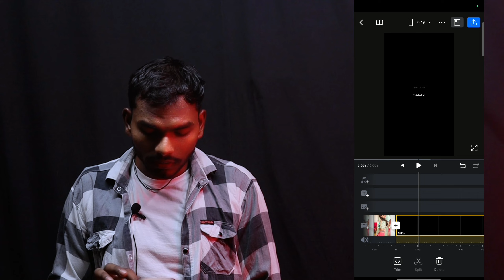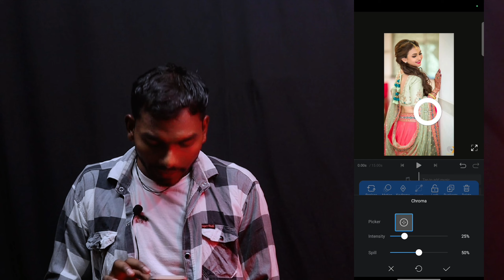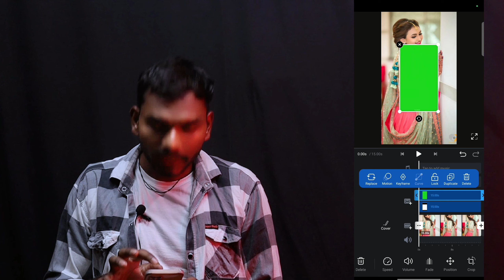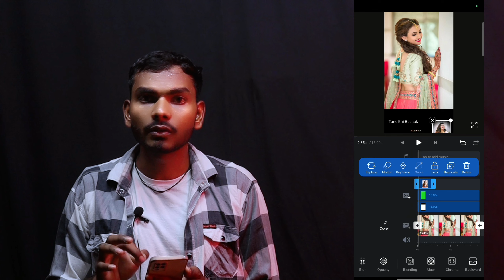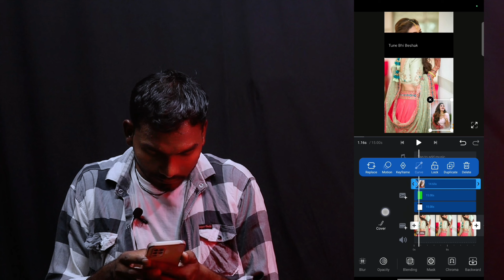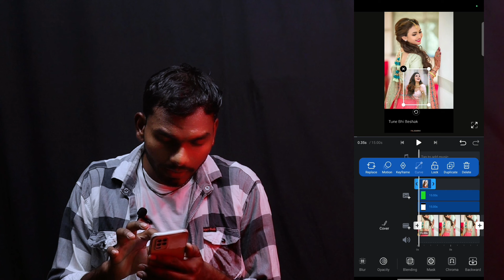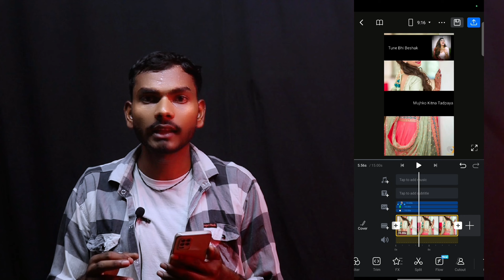Photo Scrolling Video Editing Vn ll New Trending Instagram Reels Video Editing II Vn Tutorial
to doston aaj ki is video mein ham log sikhane Wale Hain VN application se photo scrolling video editing kaise karen

Your question :-

Multiple Photo Scrolling Lyrics Video Editing

Instagram Trending lyrics video editing alight

motion

how to edit lyrical video

trending scrolling card photo editing

how to do lyrical video editing

multiple video editing tutorial

multiple photo reels editing

multiple video editing vn

new trend video edit alight motion

new trend lyrics edit video alight motion

the
news reporting,
use permitted
by copyright statute that might otherwise
be